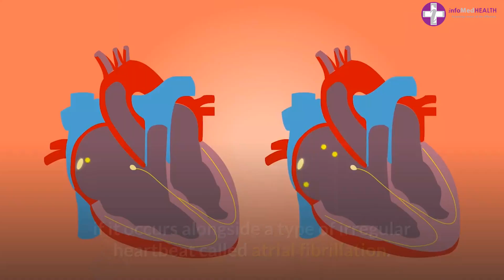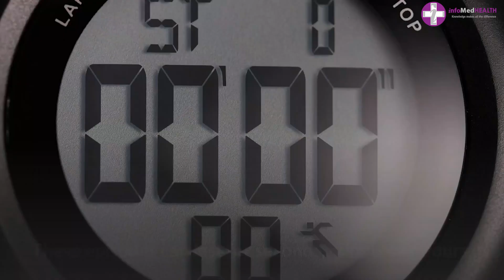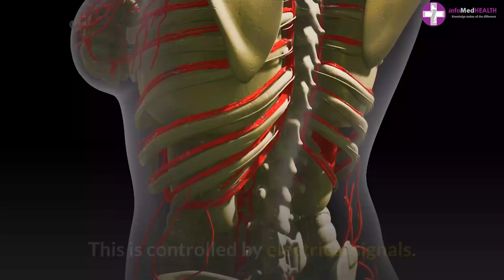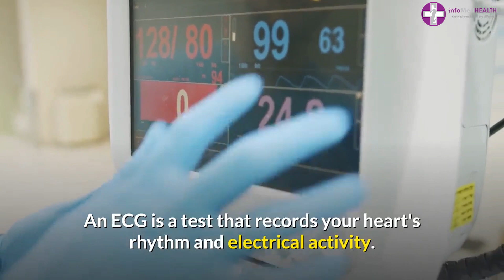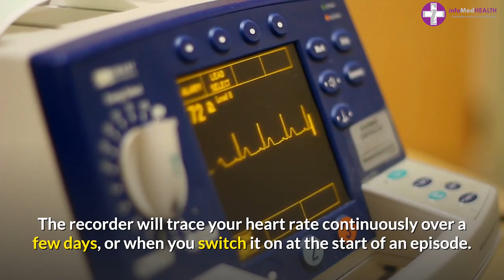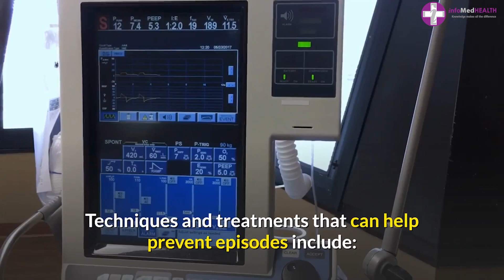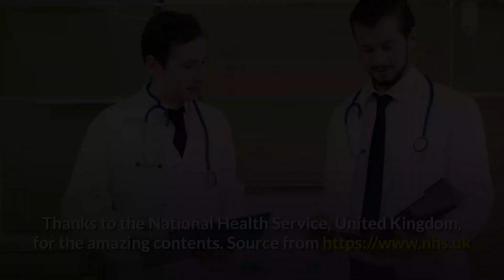Wolff Parkinson White (WPW) syndrome | Cardiac Rhythm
Wolff-Parkinson-White syndrome

Wolff-Parkinson-White (WPW) syndrome is a relatively common heart condition that causes the heart to beat abnormally fast for periods of time.

The cause is an extra electrical connection in the heart. This problem with the heart is present at birth (congenital), although symptoms may not develop until later in life. Many cases are diagnosed in otherwise healthy young adults.

Sometimes the extra electrical connection won't cause any symptoms and may only be picked up when an electrocardiogram (ECG) test is carried out for another reason. In these cases, further tests will be done to determine if treatment is required.

The infoMedHealth Channel is created to provide educational information regarding medical conditions, diseases, preventive care, and healthy living standards.